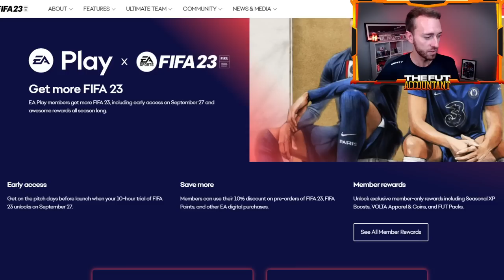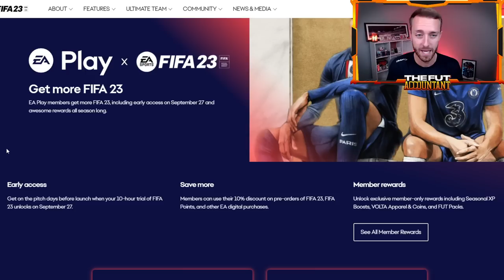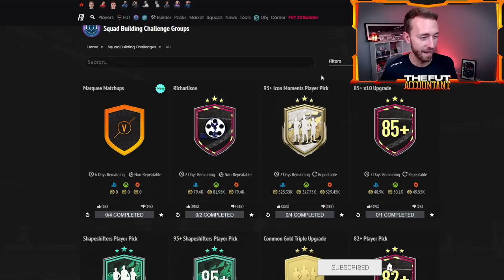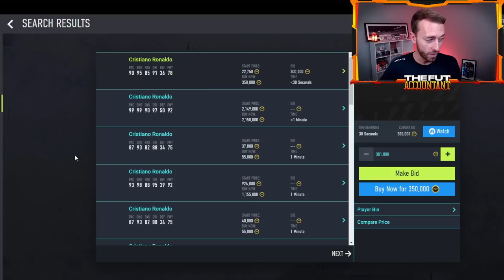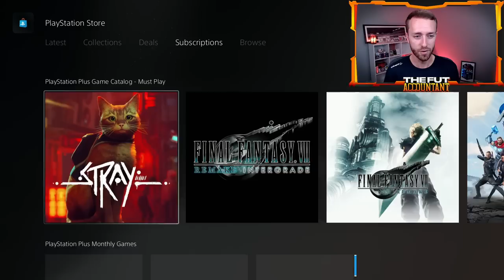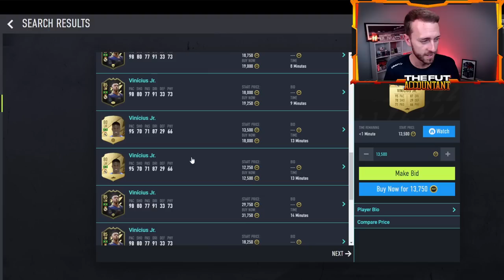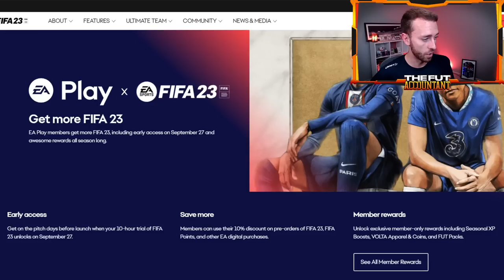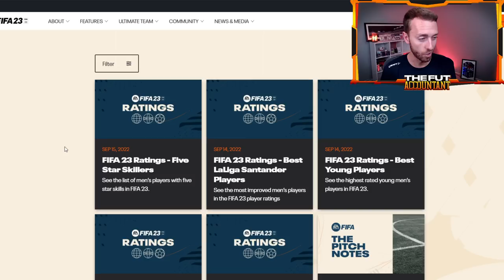R.I.P 10 HOUR Early Access? The WEB APP Will Be DIFFERENT in FIFA 23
Is 10 Hour Early Access through EA Play no longer useful in FIFA 23 Ultimate Team? If you get the Ultimate Edition of FIFA, it's a RIP.

The days of 10 Hour Early Access dropping at the same time as the Web App in the start of FIFA are gone. The Web App will be VERY Different this year in FIFA 23 as we will have an entire 6 days of time on the web app before playing our first game of FIFA 23.

In this video we break it down and also talk about how the web app period could be the most different it has ever been.